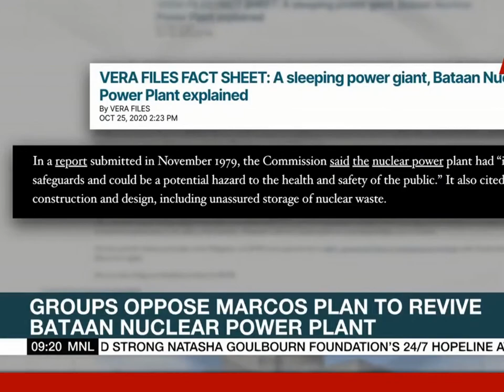Bataan Nuclear Power Plant (BNPP) gusto na naman harangin ng mga opposition